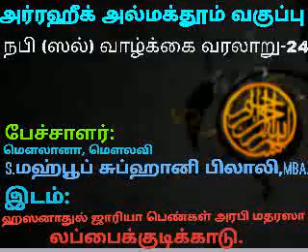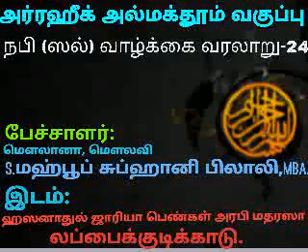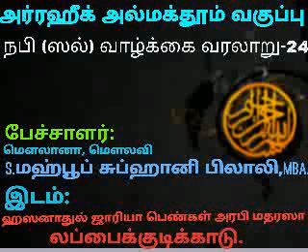அர்ரஹீக்அல்மக்தூம் வகுப்பு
அர்ரஹீக்அல்மக்தூம் வகுப்பு-24
நபி (ஸல்) வாழ்க்கை வரலாறு பகுதி-24
இடம்:ஹஸனாதுல் ஜாரியா பெண்கள் அரபி மதரஸா,
லப்பைக்குடிக்காடு.